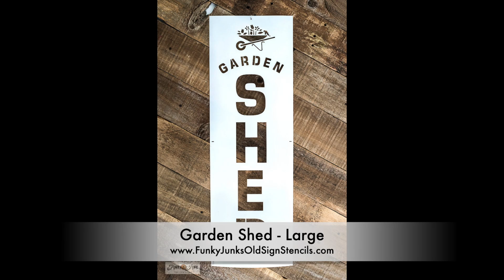Make a vertical Garden Shed sign to pretty up your shed!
If you desire to style your shed this summer, try this easy vertical Garden Shed sign teamed up with a cool rusty rake!

ABOUT:

Hi! I'm Donna from Funky Junk Interiors where I share how I decorate with salvaged junk and incorporate Funky Junk's Old Sign Stencils in projects to achieve an antique vibe.

Our stencils, made from high-quality reusable mylar are designed around vintage signs and timeless patterns. Available online shipped worldwide or through local retailers.